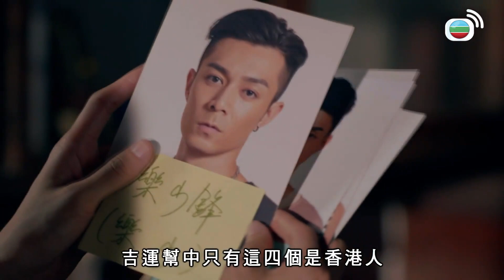使徒行者2｜女臥底只身勇闖江湖大佬地頭？！｜苗僑偉｜陳豪｜宣萱｜袁偉豪｜周柏豪｜黃翠如｜許紹雄｜TVBUSA